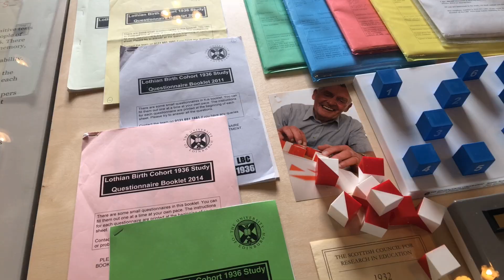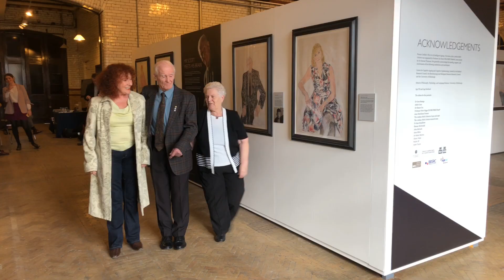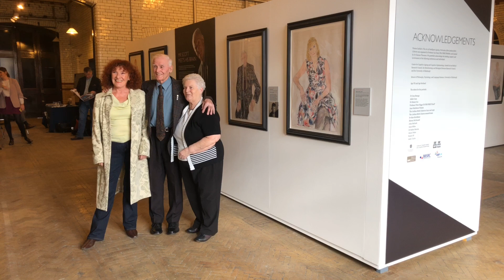The Art of Intelligent Ageing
Art produced  by renowned artist Fionna Carlisle has captured the personalities behind Lothian Birth cohorts who are some the most intensively studied research participants in the world and it is now on display at The Fire Station Edinburgh College of Art until 24 November 2018